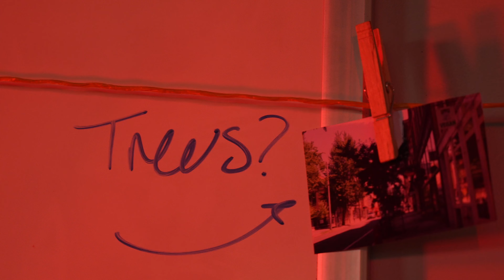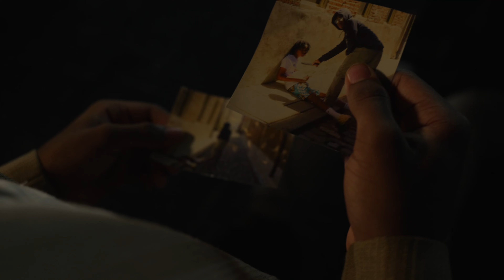Headshot: The Movie | WHYY High School Filmmaking Camp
Riley Parker receives a two week suspension for a crime she did not commit. All evidence points to Parker, but will she be able to prove her innocence? Headshot: The Movie was created by WHYY’s High School Summer Filmmaking camp.